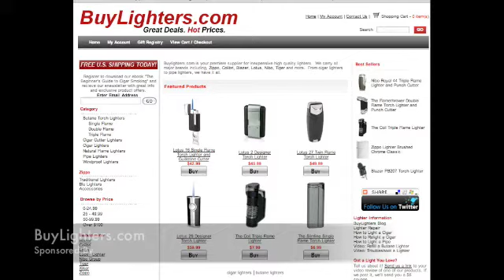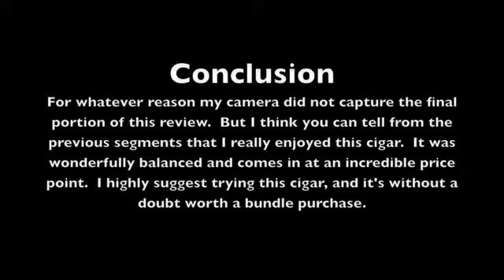Padilla Achilles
The Padilla Achilles has a Nicaraguan Corojo wrapper and a 3 country blend to make up the filler.